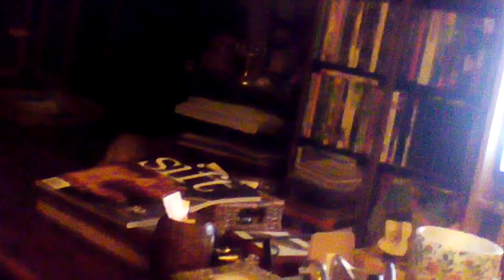My Quail falling asleep on my mom's lap. So cute!!!